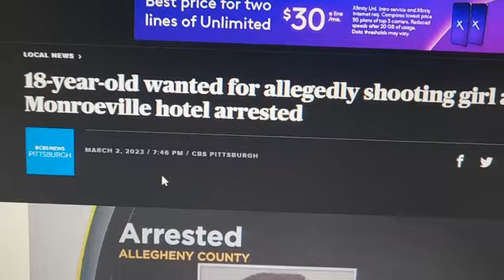Dude Arrested For Shooting Girl In Leg For Refusing To Do Sex Act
A delusional, sexually entitled lowlife loser has a meltdown and shoots a girl for refusing to do sex act which he demanded. Shit like this is the height of selfishness, entitlement and mental illness.